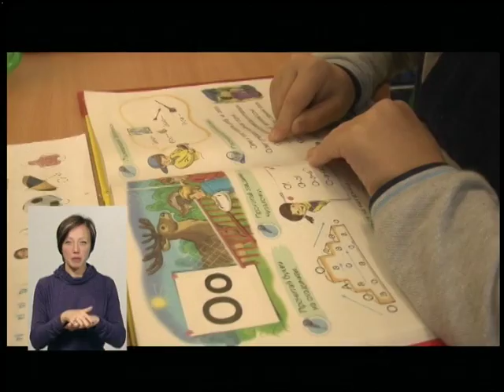04.10.2018. Новини. 19:00